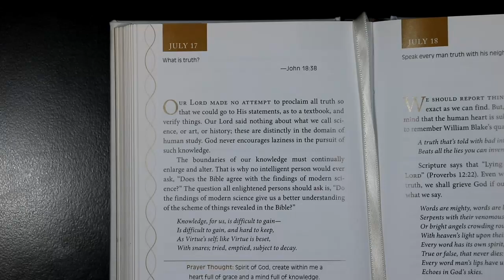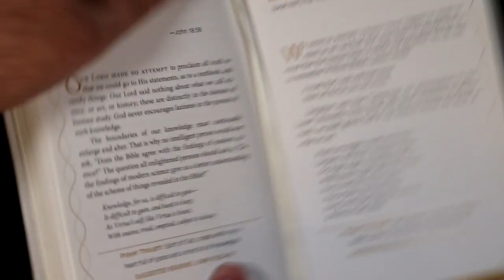Devotions For A Deeper Life - July 17th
Devotions For A Deeper Life for July 17th.